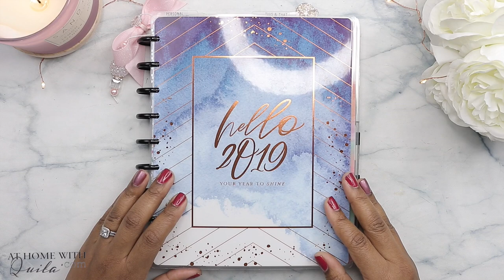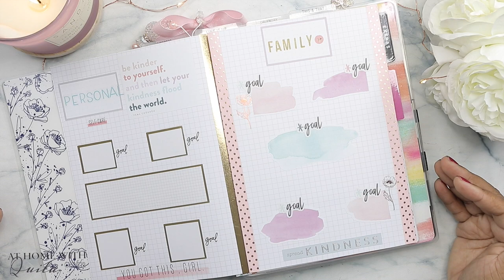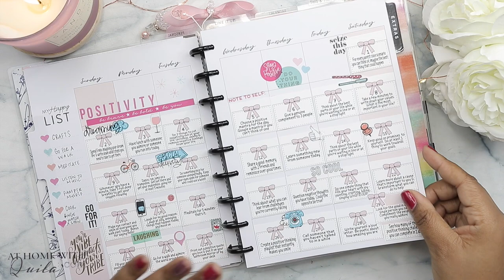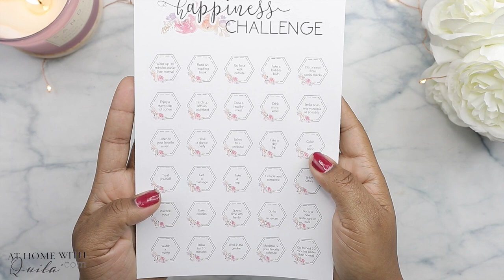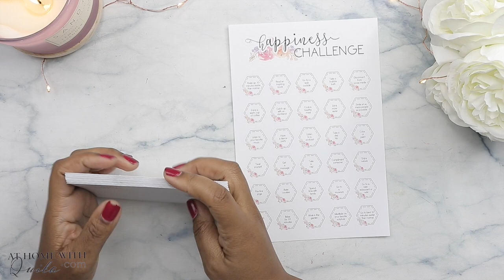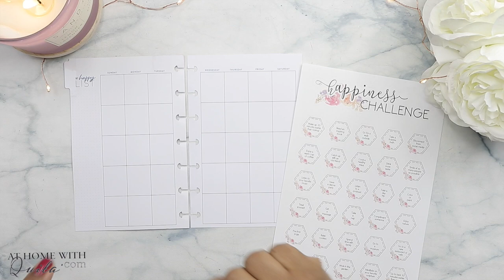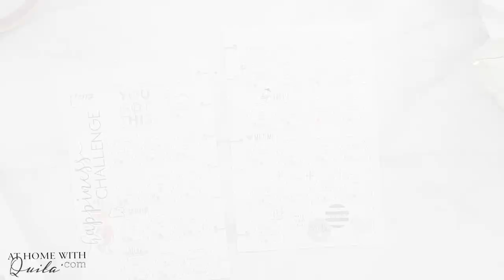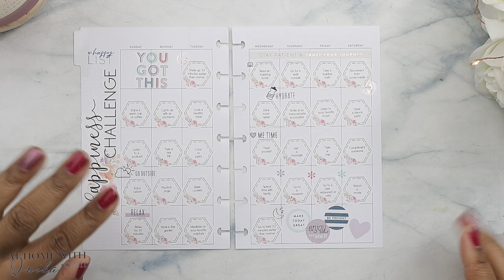Personal Development Plan With Me + FREE PRINTABLE| At Home With Quita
Hey There,
So its time for another personal development challenge! Today I’m planning in my personal development “wellness” planner for the month of January

Classic Neutral Happy Planner
Big Teacher Home Management Planner
Big Catch All Happy Planner
Faith Classic Planner
Recipe Planner
Classic Social Media Planner
Mini Purse Happy Planner
Mini Fitness Planner
 → ♡ TOOLS ♡
 → ♡ PENS ♡
Tombow Pens
 → ♡ HALF SHEETS ♡
4 pack
 → ♡ PAPER I LOVE ♡
Graph paper
Gold Foil and Pink
White and Black
 → ♡ PUNCH ♡
Large Zipper Pen Case
Storage Case

→ ♡ DASHBOARDS ♡
 → ♡ DIVIDERS ♡
 → ♡ PEN LOOP ♡
Square Multi Colored
Black and Pink
 → ♡ POCKET FOLDERS ♡
 → ♡ PAGE PROTECTOR ♡
Classic Size
 → ♡ STICKERS ♡
Carpe Diem Labels

Fed EX / UPS
1557 Buford Drive # 492911